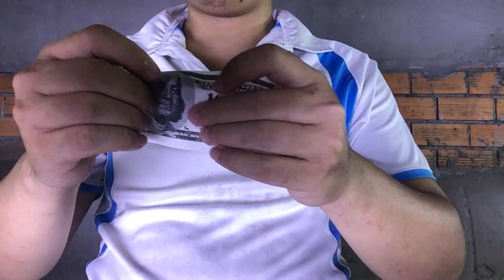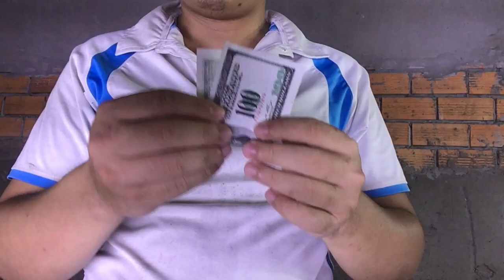this cash magic almost make you think that the coin come from the air